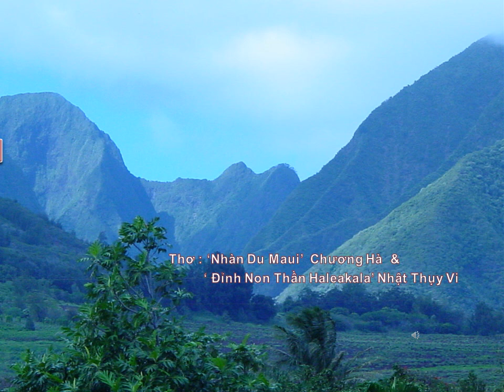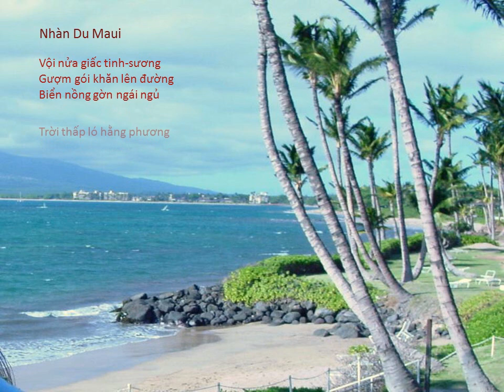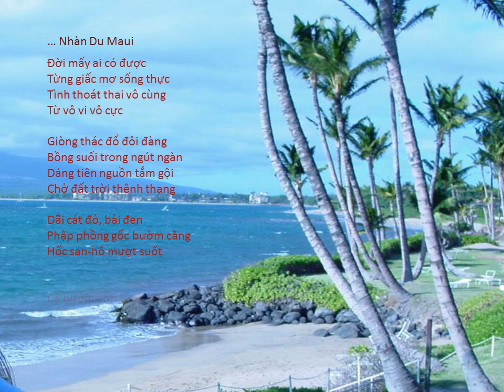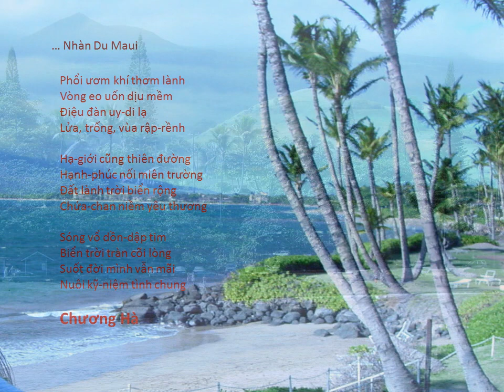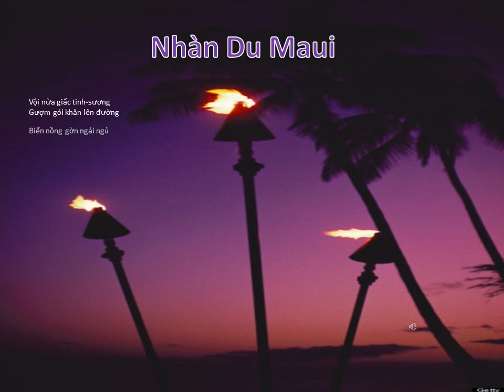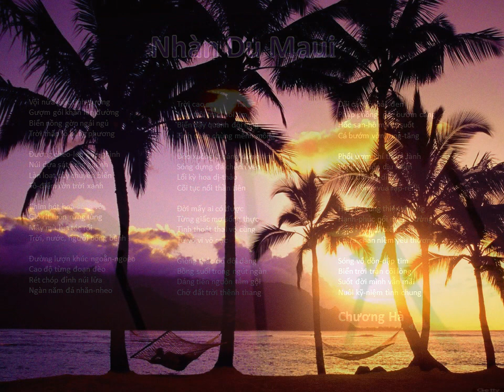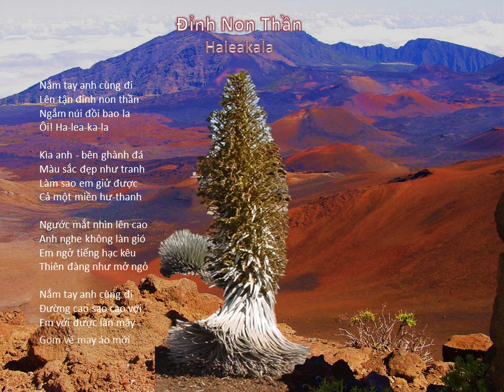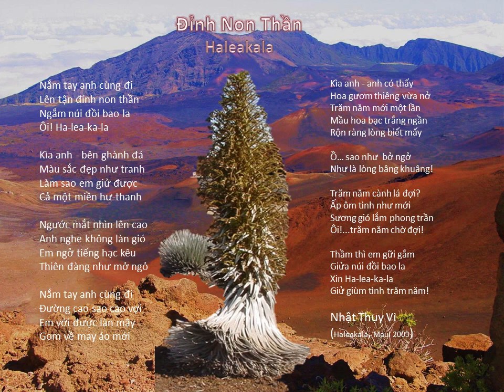MAUI - 'BIỂN TRỜI MAUI' Thơ Chương Hà & Nhật Thụy Vi / Nhac: Chiêu Vàng; PPS : CH & Vi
Thơ:   'Đỉnh Non Thần Haleakala' (NT Vi)  &  'Nhàn Du Maui' (Chương Hà)
Nhac:  Chiều Vàng  (youtube source)
PPS  Nhật Thụy Vi
This video was first posted on BP youtube.

Haleakala! Đỉnh Non Thần

Nắm tay anh cùng đi
Lên tận đỉnh non thần
Ngắm núi đồi bao la
Ôi! Ha-lea-ka-la

Kìa anh - bên ghành đá
Màu sắc đẹp như tranh
Làm sao em giữ được
Cả một miền hư-thanh?

Ngước mắt nhìn lên cao
Anh nghe không làn gió
Em ngở tiếng hạc kêu
Thiên đàng như mở ngỏ!!!

Đường cao, sao cao vợi
Em với được làn mây
Gom về may áo mới

Kìa anh - anh có thấy
Hoa gươm thiêng vừa nở
Trăm năm mới một lần
Mầu hoa bạc trắng ngần
Rộn ràng lòng biết mấy!

Ồ  … sao như  bở ngở
Như là …lòng bâng khuâng
Trăm năm cành lá đợi?
Ấp ôm tình như mới
Sương gió lắm phong trần
Ôi! trăm năm chờ đợi!

Thầm thì em gữi gấm
Giữa núi đồi bao la
Xin Ha-lea-ka-la
Giữ giùm tình trăm năm!
Nhật Thụy Vi
Maui 12-2003
(Silver sword flower on Haleakala)

NHÀN DU MAUI

Vội nửa giấc tinh-sương
Gượm gói khăn lên đường
Biển nồng gờn ngái ngủ
Trời thấp ló hằng phương

Đường cheo-leo gập-ghình
Núi dựa sát lưng ghềnh
Làn loạt cây chuyển biến
Tô-điểm rờn trời xanh

Chim hót hoà sóng vở
Gió rít luồn rừng tùng
Mây mù lùa tóc rối
Trời, nước, người bồng bềnh

Đường lượn khúc ngoằn-ngoèo
Cao độ từng đoạn đèo
Rét chóp đỉnh núi lửa
Ngàn năm đá nhăn-nheo

Trời cao ngộp đôi hồn
Mây trôi trào đôi tim
Biển dậy quanh đôi lòng
Tình chập chùng mênh mông

Đèo xuống thoáng đứng tim
Sóng dựng đá chênh vênh
Lối kỳ hoa dị-thảo
Cõi tục nối thần tiên

Đời mấy ai có được
Từng giấc mơ sống thực
Tình thoát thai vô cùng
Từ vô vi vô cực

Giòng thác đổ đôi đàng
Bồng suối trong ngút ngàn
Dáng tiên nguồn tắm gội
Chở đất trời thênh thang

Dãi cát đỏ, bải đen
Phập phồng gốc bườm căng
Hốc san-hô mượt suốt
Cá bướm vờn tung-tăng

Phổi ươm khí thơm lành
Vòng eo uốn dịu mềm
Điệu đàn uy-di lạ
Lửa, trống, vùa rập-rềnh

Hạ-giới cũng thiên đường
Hạnh-phúc nối miên trường
Đất lành trời biển rộng
Chứa-chan niềm yêu thương

Sóng vổ dồn-dập tim
Biển trời tràn cõi lòng
Suốt đời mình vẫn mãi
Nuôi kỹ-niệm tình chung

Chương Hà
Noel 2003